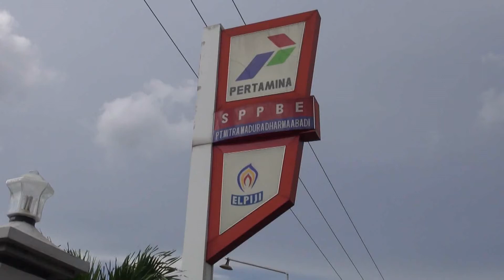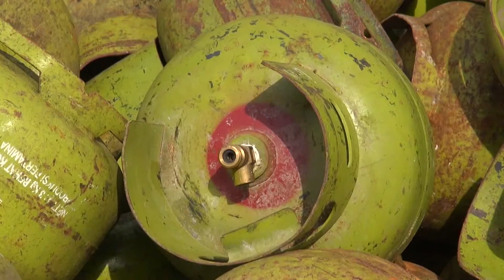Pertamina Tambah Pasokan LPG ke Kepulauan Madura - NET5